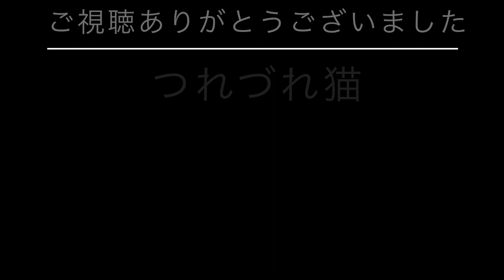動きがスローで全部丸見えの猫ww逃げ足遅くて大丈夫か？🐾No.30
登場ねこ
☆偽島タビー（キジシロ）♂オス
♥関連動画

今回の後ろ姿で性別が判明
島タビーより体のキジ模様が多い
鼻に黒模様がある
単独で見かけることが多い